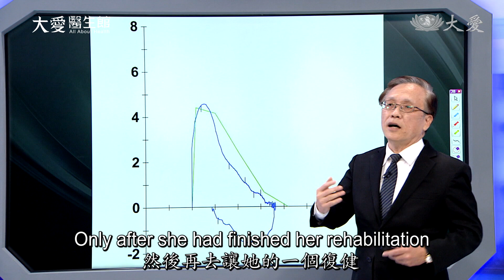All About Health - Scoliosis in the Elderly (大愛醫生館 - 比薩斜塔在脊椎)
How can an elderly scoliosis patient with a poor heart condition and prior bone cement injection undergo surgery?

一個七十幾歲的女性患者因為脊椎側彎的問題非常不舒服，她有背痛的病史，心臟狀況不佳，也曾經施打骨水泥，醫師評估之後，施行脊椎手術，矯正側彎的部位，讓她恢復正常的生活。

Tzu Chi Culture and Communication Foundation